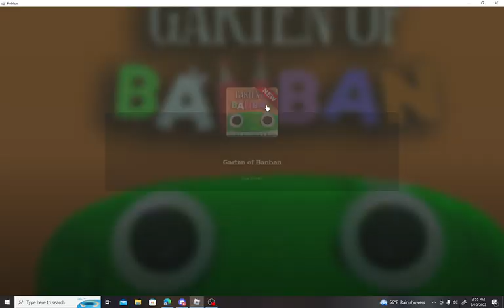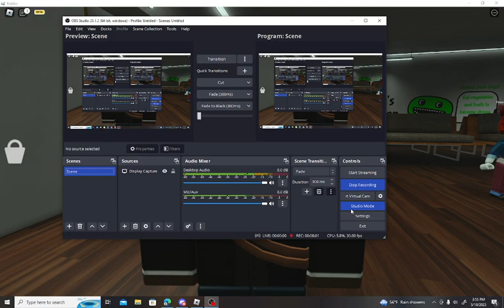BANBAN In Roblox!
I just came across this game and thought I should make a video on this.